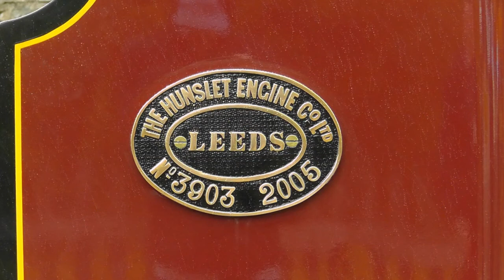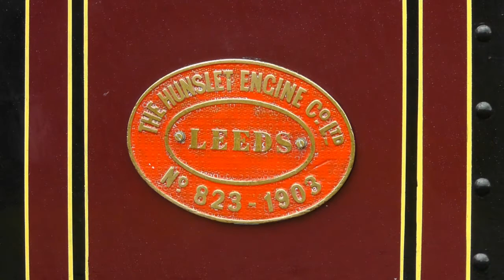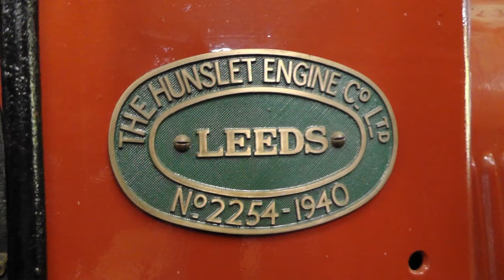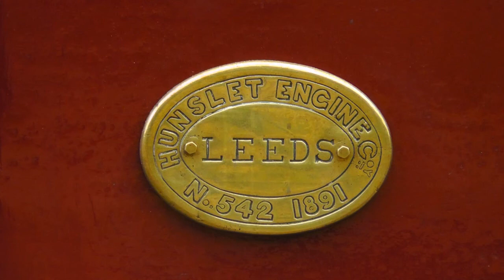Threlkeld Steam Gala 29th July 2017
Featuring visiting Quarry Hunslet locos "Irish Mail", "Cloister", "Jack Lane", and "Statfold" as well as Hudswell Clarke-built loco No. 19. Resident loco "Sir Tom" was also in service.